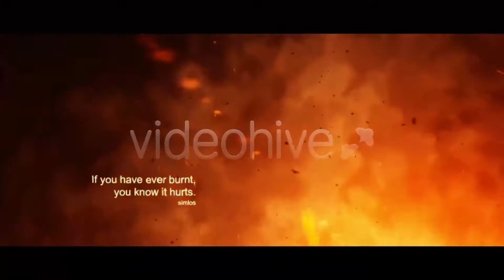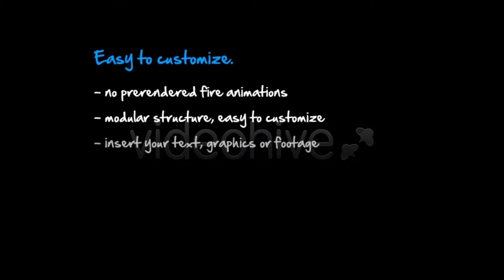The Armageddon Trailer | After Effects Project Files - Videohive template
The Armageddon Trailer Fiery, epic, action trailer. 2 versions: - Optical Flares Version (Original) - Prerendered flare version After effects template CS5.0 or later Trapcode Particular v.2.2 PlugIn required! Composition in 1920×1080 Easy to customize even for beginners (modular structure) well organized file & detailed pdf tutorial universal template (works with all language versions of after effects) No prerendered animations or camera path, all animations, camera movement and environment are created inside after effects using Trapcode Particular v2.x - insert your logo/text/footage - 8 content, 2 quotes, logo and tagline placeholder Please contact me via my profile page if you have any questions, problems or customization requests. Rendertime 1080p on i7 2600k ~ 2 hours Sound is not included but i recommend to use this great audiofile “Agent of Darkness” by Phil Larson. Additional SoundFX from Audiojungle you can find here. Used font IMPACT.

 Last Update 8 April 13 Created 8 April 13 After Effects Version CS5.5, CS5 Files Included After Effects Project Files Uses Plugins Optical Flares, Trapcode Particular Length 1:05 Resolution 1920x1080 File Size 32.5mb Tags action, armageddon, battle, cinematic, doomsday, epic, fire, guild, heat, inferno, particular, teaser, title, trailer, war